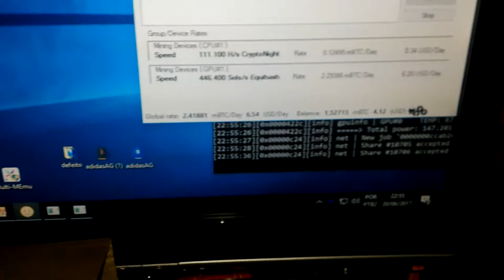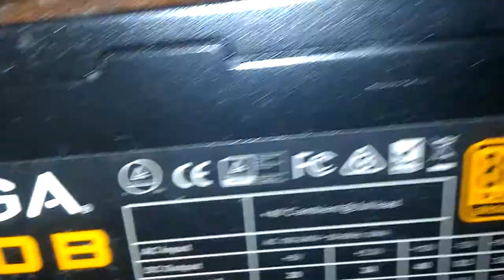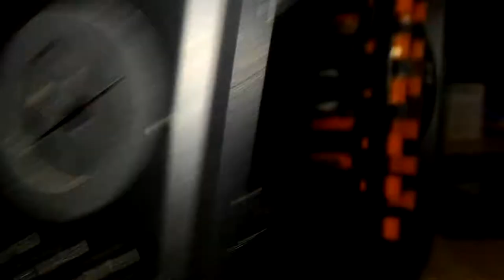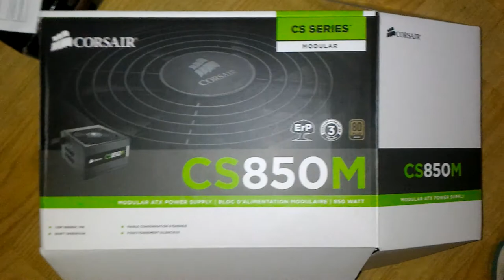Instalando minha fonte nova corsair CS850M 850w | Vlog